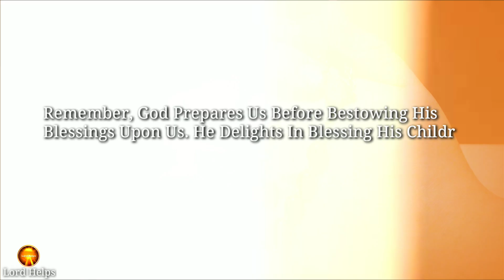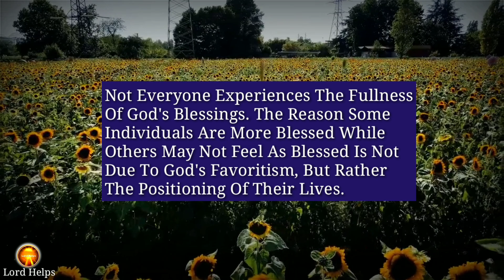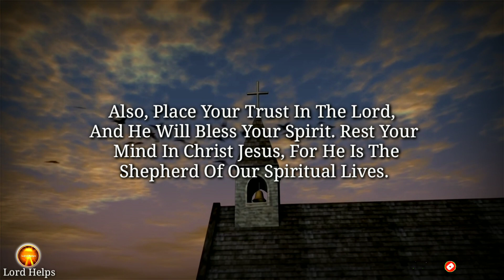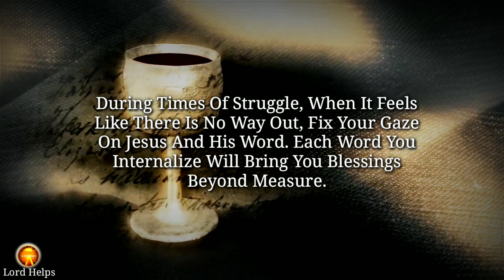"GOD IS BLESSING EVERY SINGLE SOUL WHO ARE OPENING IT" | Fix Your Eyes On Jesus | Lord Helps Ep~1009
Brief Introduction Of This Video 👇👇

“God Showers Us With Blessings Every Single Day, But Do We Recognize And Appreciate Them? His Blessings Come In Various Forms – Protection, Favor, Forgiveness, Wisdom, And Evien Closed Doors.
The Blessings Of The Lord Are Abundant And Limitless, But Some May Not Experience Them Fully Because They Haven't Positioned Themselves To Handle God's Blessings.
When We Face Challenges And Find Ourselves Trapped In Seemingly Impossible Situations, It Is Crucial To Fix Our Eyes On Jesus And His Word.
Grab Hold Of His Promises, And Watch As He Transforms Your Life.

1》 This video is made for Teaching/Motivational purposes.
2》This video has no negative impact on anyone. (Inspired by Joel Osteen)

Team,
Lord Helps